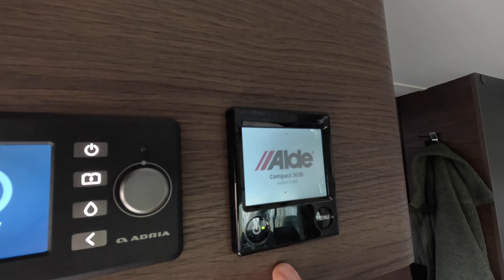RONDJE IJSSELMEER - CAMPERPLAATS DEN HELDER - DE DIKSTE POWERSTATION TER WERELD - DWVLOGT #280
Ik KAN natuurlijk thuis gaan zitten kniezen over die natte zomer, maar ik kan OOK een rondje IJsselmeer doen, met de camper. Vandaag sleep ik je dus mee naar Den Helder, ik laat je de (bijzonder leuke) camperplek zien en ik bezoek de marinehaven. Maarrrr... ik test ook de dikste powerstation ter wereld: de enige 'mobiele laadpaal' waar je de camper direct aan kunt hangen, met die blauwe CEE-stekker. Ik leg uit waarom powerstations handig zijn, waar je ze voor kunt gebruiken én ik vertel waar je op moet letten als je zo'n apparaat gaat aanschaffen.
En dan heb ik ook nog een dikke kortingscode voor je, op een ANKER powerstation, als je 'm koopt bij Solar Power Supply: 500 euro korting op die dikke mobiele laadpaal (F3800) en 20 procent kortiing op andere Anker powerstations – klikkerdeklik!

SOLO ONDERWEG
Op dit YouTube-kanaal ben ik voornamelijk in m’n uppie onderweg. Reis met me mee en je ziet leuke steden, overnachtingsplekken, tips&tricks en interviews met bijzondere mensen. Volg me elke week, met vlogs op woensdag!

HELP EEN BEETJE MEE!
Tof dat je de mijn video's kijkt! Enne... als je ze leuk vindt, dan kun je me helpen met een kleine donatie: voor een bak koffie of om de camper af te tanken zodat ik nieuwe vlogs kan maken.

KORTINGCODE: dwvlogt24